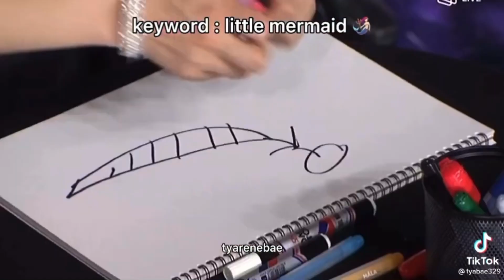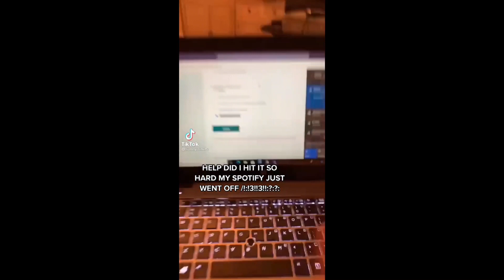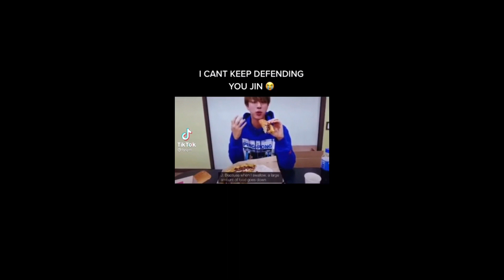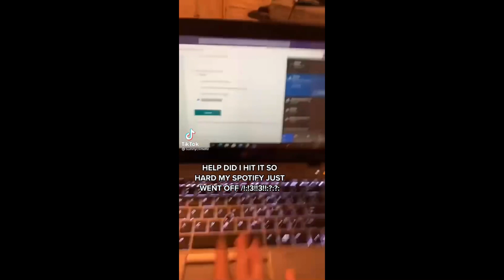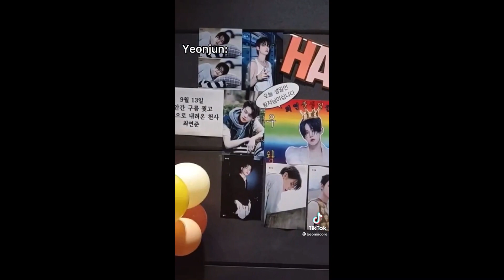Kpop Tiktoks That Make You Go LOCO